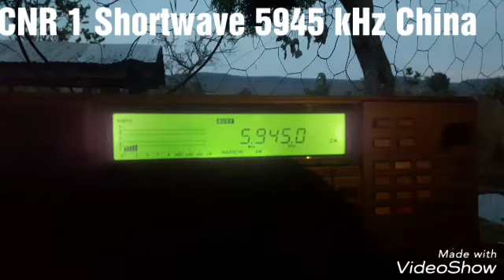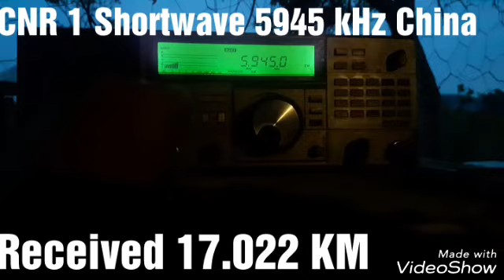5945 kHz CNR 1 - Beijing / China (49 meters band shortwave)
5945 kHz CNR 1 - Beijing / China (49 meters band shortwave) Music 21:28 UTC Day 03 Octuber 2018 RX: Yaesu FRG 8800 Antena: Beverage simples Daniel Wyllyans Sítio Estrela do Araguaia Nova Xavantina MT Brasil